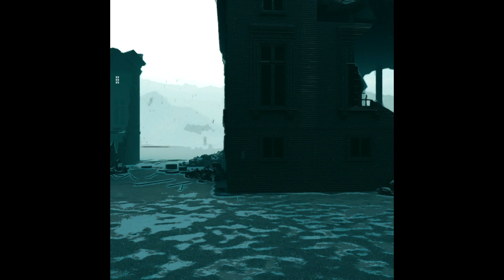Black Rose Burning - Ad Astra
Title track from the 2023 album by Black Rose Burning. We travel into the microverse. We leave a dying planet there. We discover a new place to live. We're the light that shines amongst the stars at night... Love Won, Love Lost and Outer Space.